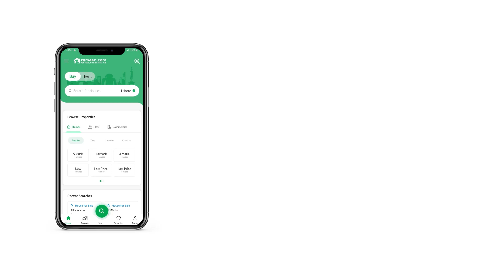2.5 KANAL AGRICULTURAL LAND FOR SALE IN SUE-E-ASAL LAHORE